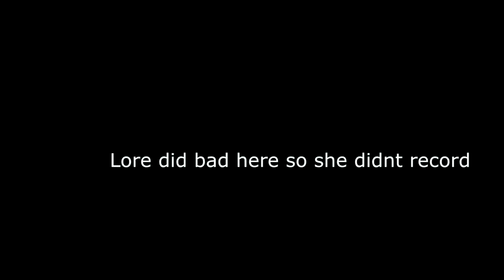gettting my 2k on rev with captainjan and where ami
skreeeeeeee i am loud